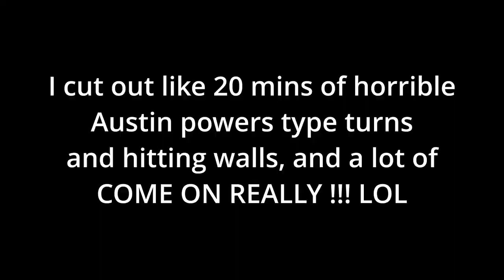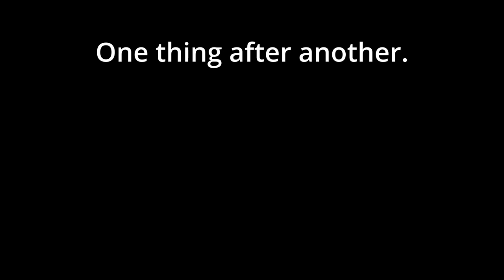American Truck Simulator, One thing after another. What a run.